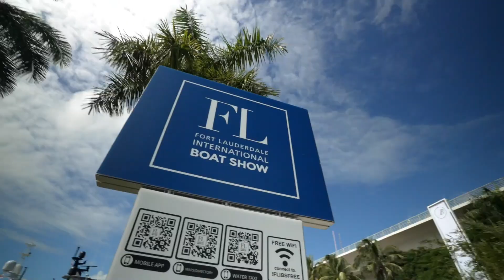FLIBS 2024 Show Opens October 30th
The SUPERBOWL of boat shows is just around the corner, are you coming this year?

You can visit the @UnitedYachtSalesHQ display at Las Olas Marina